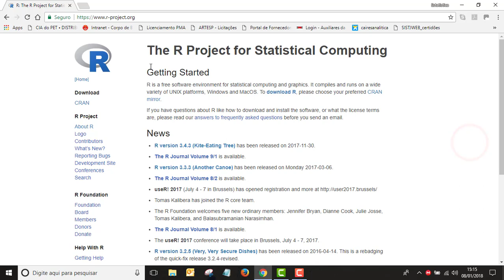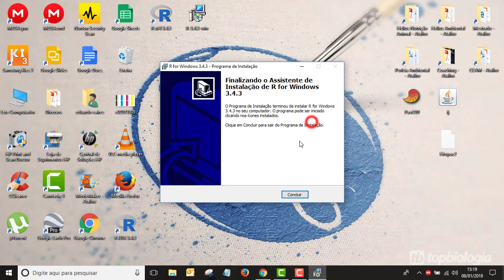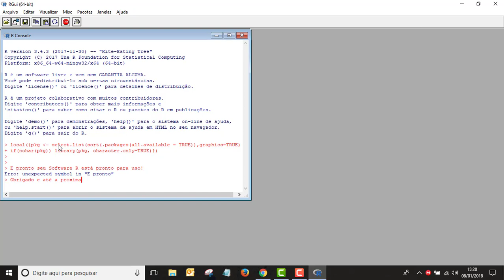Como instalar o software R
Neste vídeo, vamos mostrar rapidamente como instalar o software R. Faremos vários vídeos mostrando suas funções e como realizar cálculos complexos, geralmente usados em serviços ou pesquisas na área ambiental.